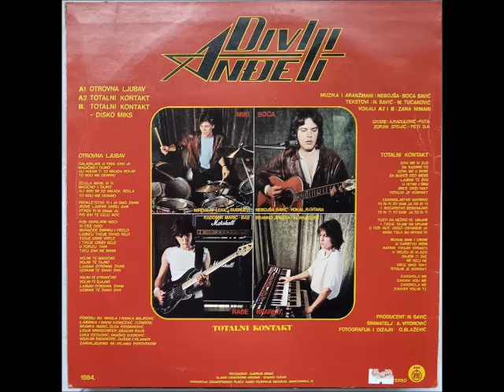Divlji Anđeli - Otrovna Ljubav (1984)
Genre:Rock
Style:Pop Rock
Label:PGP RTB
Country:Yugoslavia (Beograd)
Year:1984